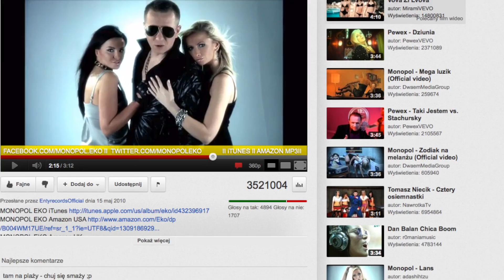Technokracja odc. 3, cz.1 - Celebryci na Facebooku i YouTube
Portale społecznościowe takie jak Facebook czy YouTube to rewelacyjne narzędzia dla artystów do dzielenia się swoją twórczością czy kontaktowania się z fanami. Wraz z liderem zespołu Monopol Andrzejem „Jędkerem" Wawrykiewiczem porozmawiamy jak tym wszystkim zarządzać i czy profile na takich portalach naprawdę są potrzebne.